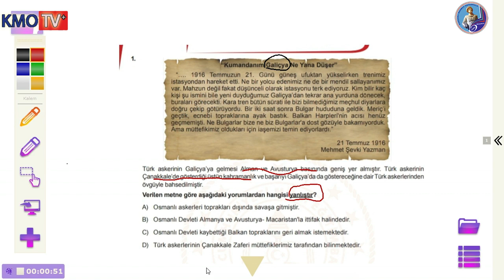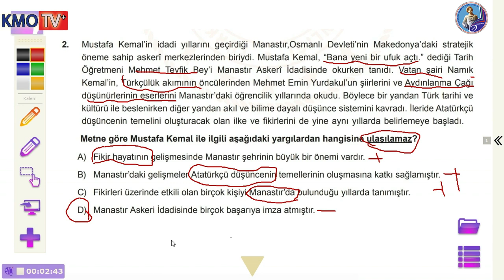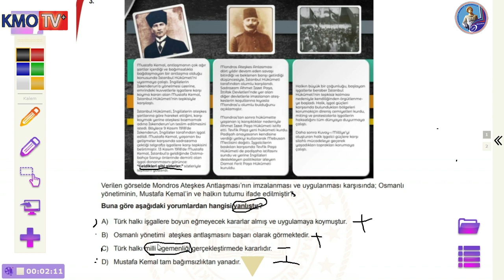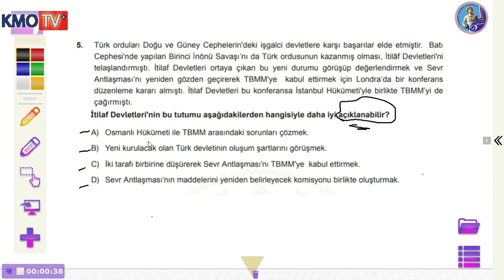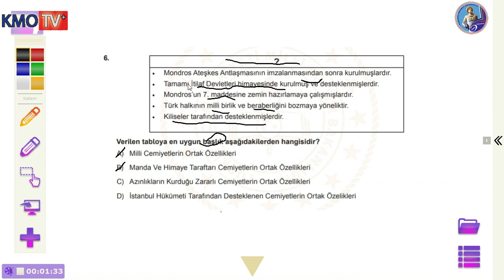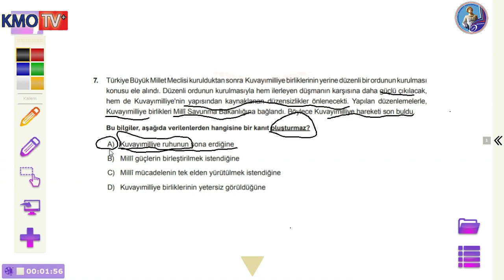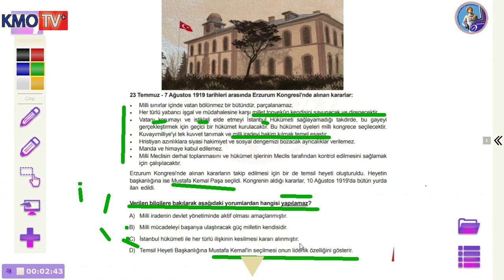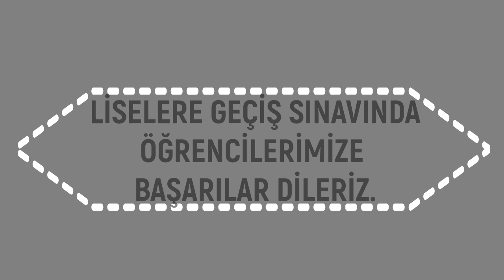Deneme 2 - T.C. İnkılap Tarihi ve Atatürkçülük - Sorular ve Çözümleri - LGS